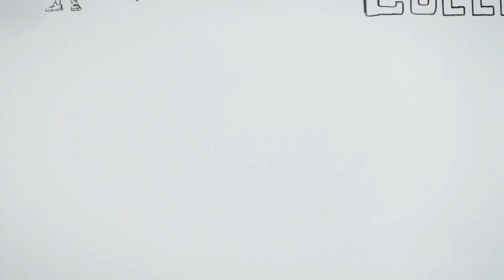Columbia College of Missouri: Lesson 1 Tuition